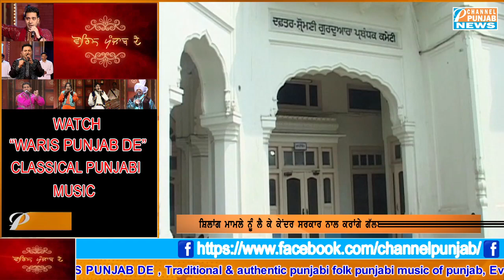Operation Blue Star ਦੀ ਬਰਸੀ ਨੂੰ ਲੈਕੇ SGPC ਲੋਂਗੋਵਾਲ ਨੇ ਲਿਆ ਵੱਡਾ ਫੈਸਲਾ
Comment ਕਰਕੇ ਆਪਣੇ ਵਿਚਾਰ ਅਤੇ ਸਲਾਹ ਦਿਓ